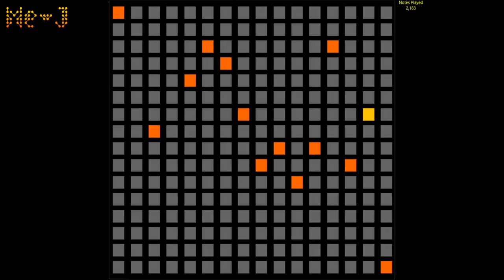bedroom 1 morning